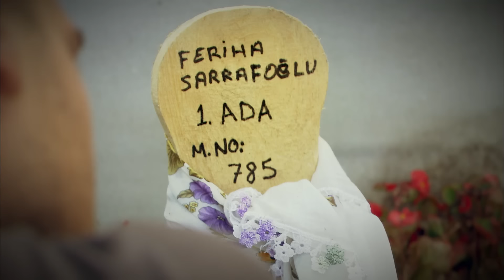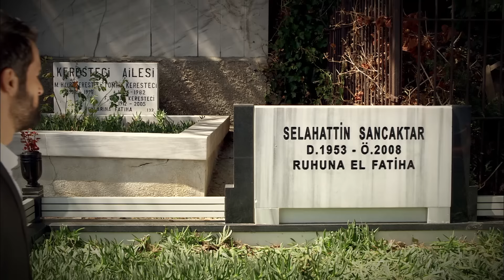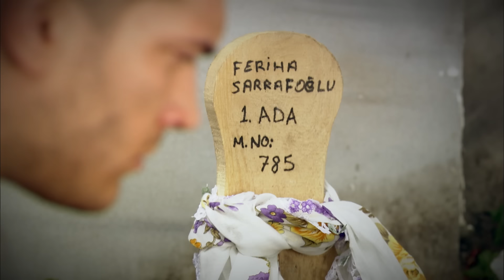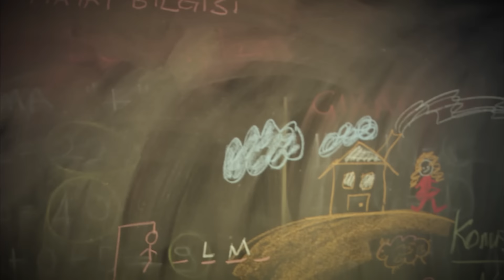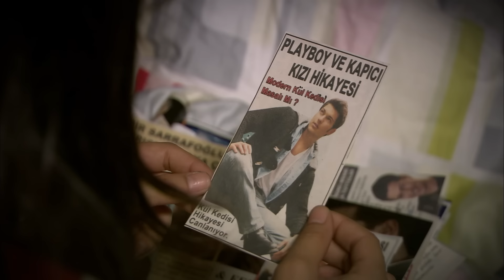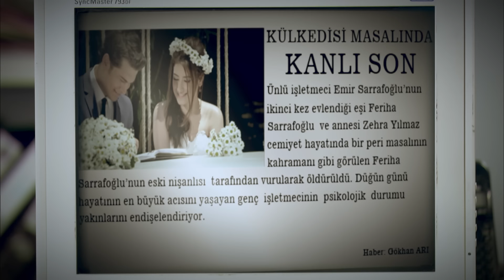Adını Feriha Koydum Emir'in Yolu 68. Bölüm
Adını Feriha Koydum Emir'in Yolu 68.Bölüm Özeti:
Büyük Acı Emir'e Yolunu Kaybettiriyor
Feriha'nın ölümünün ardından geçen 3 ayda Emir bambaşka bir insan olmuştur. Gözlerden uzakta acı dolu bir inzivaya çekilen Emir kendini etrafındaki herkesten uzaklaştırmıştır. Feriha'nın ardından hayatta kaybedeceği hiçbir şeyi kalmayan Emir artık ölümün peşinden giden yalnız bir adamdır. Emir'in tehlikeli yalnızlığı içinde yasını tutarken aynı gün hem kızını hem de karısını kaybeden Rıza ise Ömer ve memleketlisi Zülal'le birlikte köyden döner. Yaşadığı büyük acının ardından Rıza'yı Ömer'in varlığı ile birlikte memleketten okuması için İstanbul'a getirdiği Zulal ayakta tutmaktadır. Zülal ise sadece İstanbul'a karşı değil, köyde yaşadıklarını dinlediği Emir'e karşı da büyük bir merak içindedir. Bu sırada Emir'in yolu ise İstanbul'a tayin olan gözüpek polis memuru Can'la kesişir. Can ve Emir'in çakışan yolları eski bir düşmanlığı yeniden canlandırmak üzeredir.
Hayat, Emir ne kadar dirense de acısı ve tatlısıyla ölmeyen dostluklar, eski düşmanlıklar ve yola çıkmak isteyen aşklarla yeniden akmaya başlar.

Oyuncular:
Çağatay Ulusoy
Metin Çekmez
Melih Selçuk
Ceyda Ateş
Yusuf Akgün
Deniz Uğur
Ahu Sungur
Barış Kılıç
Ufuk Tan Altunkaya
Pelin Ermiş
Sedef Şahin
Feyza Civelek